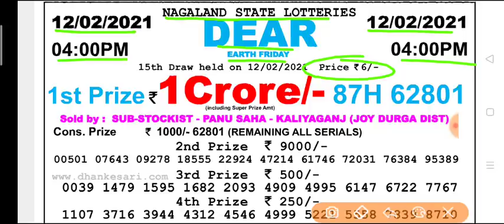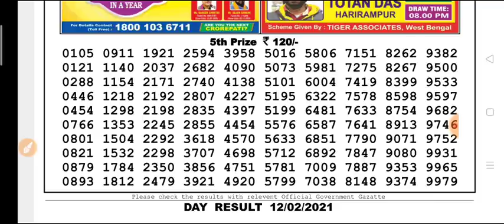Nagaland state lottery DEAR Day 4 p.m. 12.02.2021 Venus Thursday result Today live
Nagaland state lottery Dear Earth Friday Day 4 p.m 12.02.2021 Result Today Live